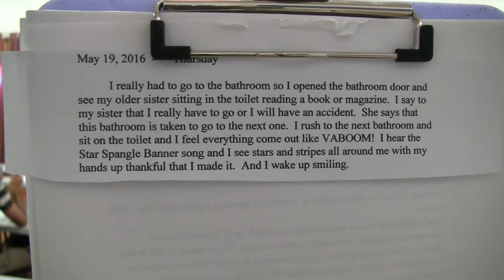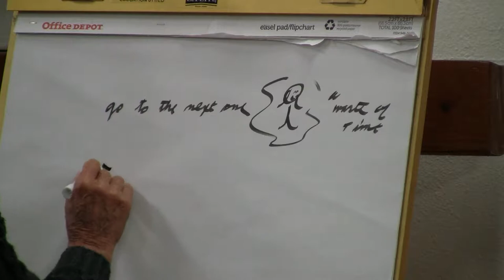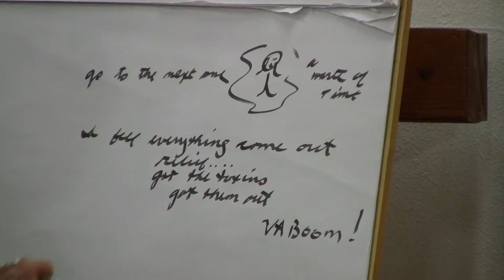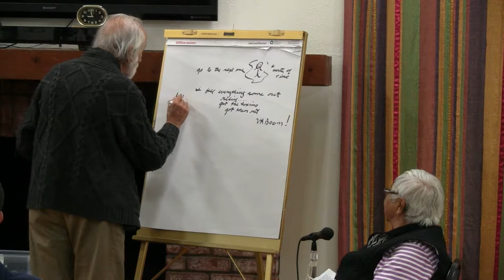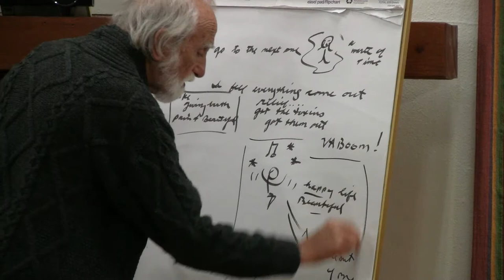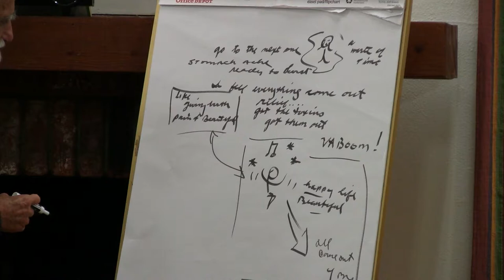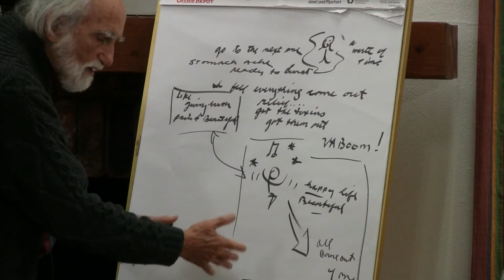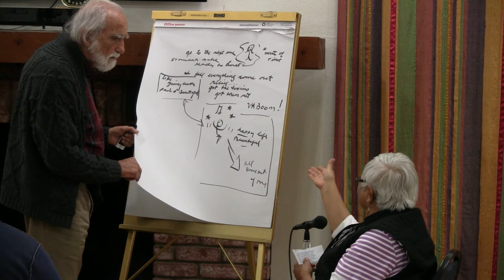2016-05-21 NSDRM - Dream Exploration: Oralia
Pierre Grimes and the Noetic Society -- 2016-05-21 NSDRM - Dream Exploration: Oralia